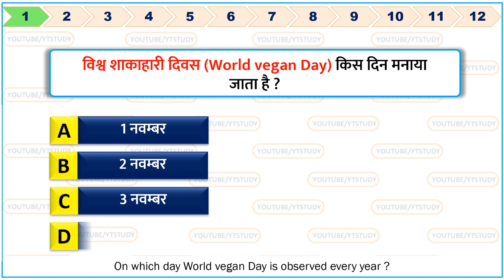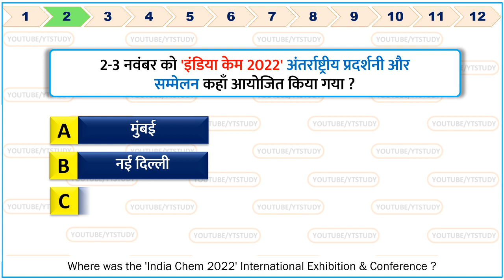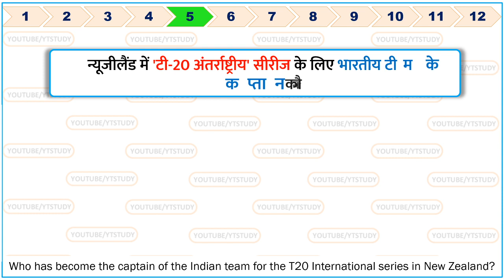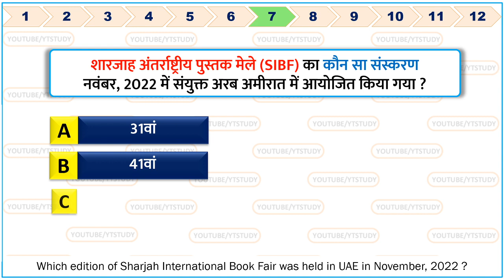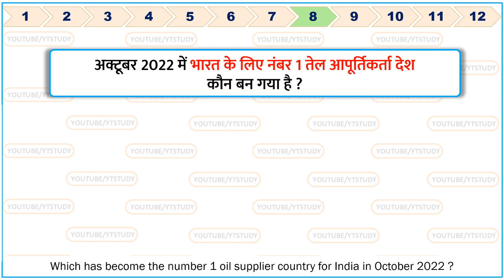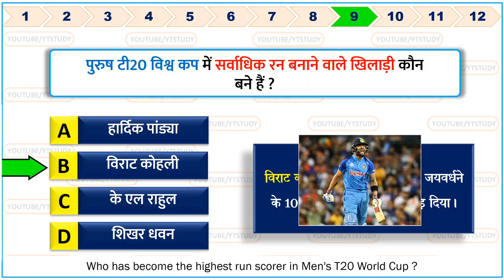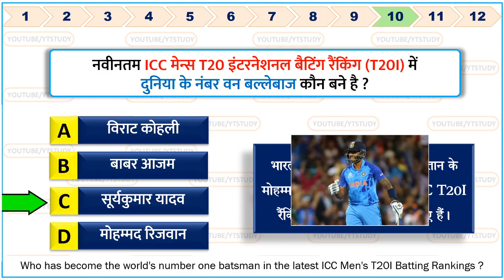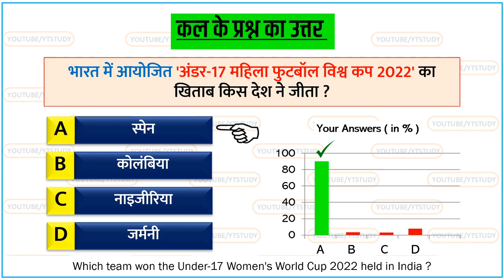YT Study Daily Current Affairs, 03 November 2022 | Useful For Upcoming All Competitive Exams.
03 November 2022 current affairs | Daily Current Affairs in Hindi LIVE | GK in hindi | 03 November current affairs by Yt study | आज की करेंट अफेयर | aaj ki current affairs | today current affairs | Today Current GK by YT Study SSC CGL, SSC GD, Railway, CDS, NDA & UPPCS

Latest Video‍s 🚀 from YT Study!

दोस्तों आप Daily Current Affairs को हमारे चैनल पर रोजाना देख सकते है, यह आपकी आगामी परीक्षाओं में करंट अफेयर्स और सामान्य जागरूकता के प्रश्नों को आसानी से हल करनें में मददगार होगा जैसे:- UPSC, SSC, Bank, Railway, Defence & all state exams.